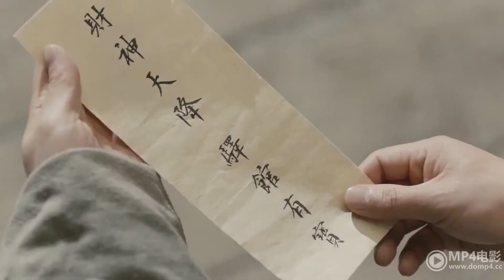宰相探案记 38（何冰/白冰/李乃文/王鹤润/曹征/黄海冰)